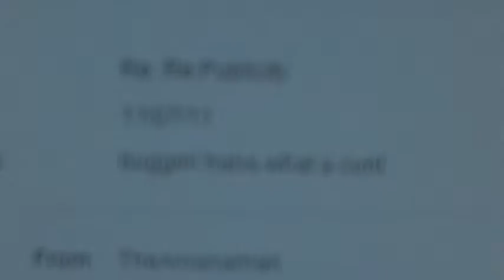To: NGUMercenary95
Man, this guy is annoying.